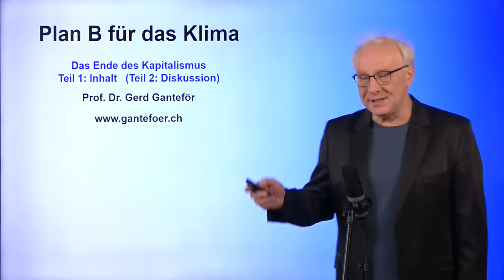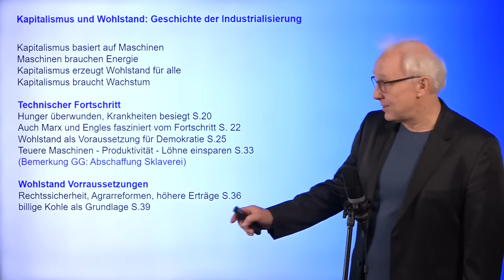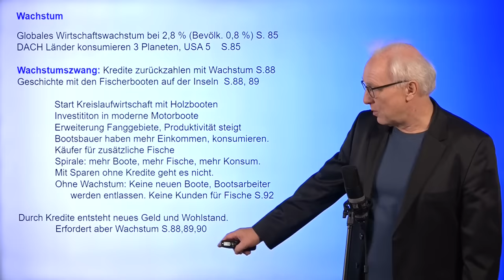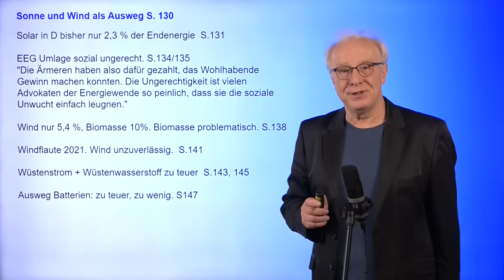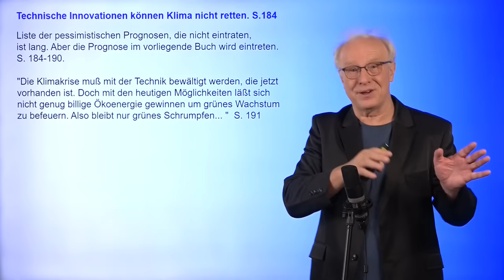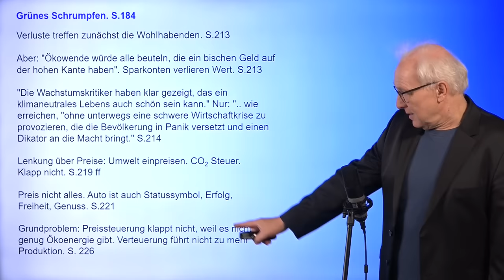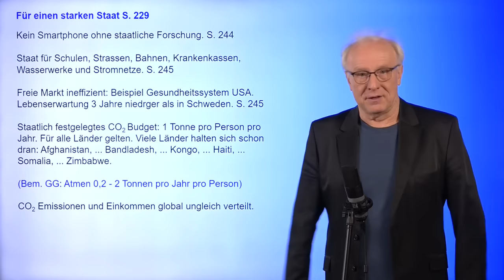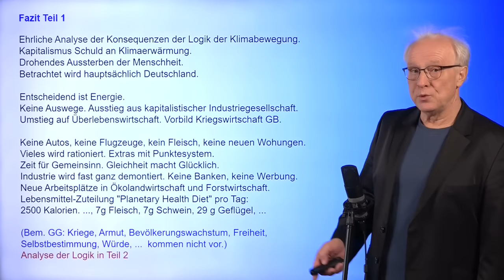Klimaschutz zu ENDE gedacht - BUCHBESPRECHUNG Ulrike Herrmann (Teil 1) | #112. Energie und Klima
00:00. Einleitung
06:42  Kapitalismus schafft Wohlstand
16:03  Kapitalismus braucht Wachstum
20:40  Klimakrise
24:00  CO2 Extraktion ist kein Ausweg
27:19  Kernenergie ist kein Ausweg
28:18  Sonne und Wind sind kein Ausweg
30:46  Speicher und Wasserstoff sind kein Ausweg
33:14  Die Energiewende wird teuer. Sehr teuer.
35:08  Deutschland muß auf halben Endenergieverbrauch
39:24  Technische Innovationen retten Klima nicht
42:34  Schlussfolgerung: GRÜNES SCHRUMPFEN
50:40  Vorbild Britische Kriegswirtschaft
56:06  Starker Staat notwendig
01:01:00 Abschließende Bemerkungen
01:05:50 Zusammenfassung

In diesem Video setzt sich Prof. Ganteför mit dem Buch "Das Ende des Kapitalismus" von Ulrike Herrmann auseinander. Im ersten Teil geht es um die Darstellung des Inhalts.